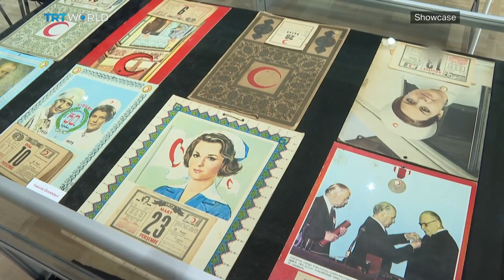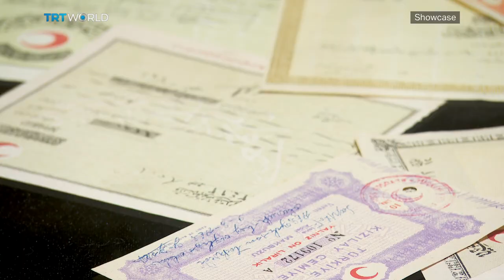Our Endless Solidarity Story: The Red Crescent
Turkey's largest humanitarian organization explores how it is possible to find the art in the wake of a natural disaster during the past one hundred and fifty years.